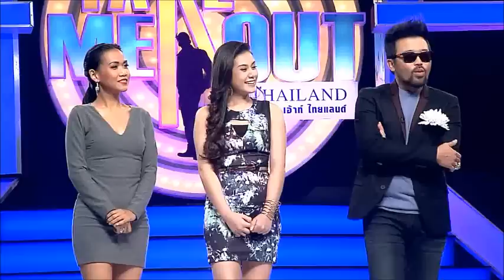Take Me Out Thailand S7 ep.12 ออย-จูนเลียต 1/4 (13 ธ.ค.57)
Take Me Out Thailand S7 ep.12 ออย-จูนเลียต (13 ธ.ค.57)

รายการ เทคมีเอาท์ไทยแลนด์ ซีซั่นที่7 สัปดาห์ที่12 ออกอากาศ 13 ธ.ค.57 พบกับสาวโสดยิ้มหวาน ออย กิตติยา ทาริยะ สดใสน่ารักคึกคัก แรงเว่อร์ สาวแบงค์วัย23 ถ้ามีแฟนอยากทำขนมให้ทาน ทำได้หลายอย่างเลย เค้กออยอร่อยนะ มีสัตว์เลี้ยงแสนรักมาให้รู้จัก เป็น แมงมุมทาแรนทูร่า น้องมุมมอง น่ารักเชียว บรื๋ออออ หนุ่มขี้กลัวเยอะจังว้า

สาวโสดคนต่อไป จับต้องได้ในชีวิตจริง จูนเลียต นิศาชล สังข์ทอง อายุ 22 เป็นนักแสดงอิสระ มีความมั่นใจในการแสดงออก เซล์ฟสุดๆ เป็นผู้หญิงเปิดเผยสุดๆ ไม่แอ๊บ ไม่ห่วงสวย แมนๆลุยๆ อ้าวๆ นี่ผู้หญิงรึเปล่า สถานที่เดทในดวงใจคือดรีมเวิลด์ เล่นเครื่องเล่นได้ทั้งวัน เดทกันแบบเสียวๆ เล่นไวกิ้ง5รอบติดยังไหว หนุ่มคนไหนจะไหวบ้างเนี่ย

รายการเทคมีเอาท์ไทยแลนด์ ออกอากาศทุกวันเสาร์ เวลาประมาณ 14.00 น. ทางช่อง3 คนโสดรวมตัวกันที่แฟนเพจนี้